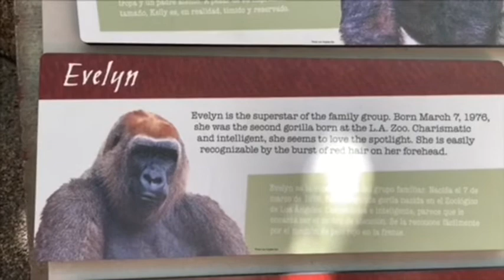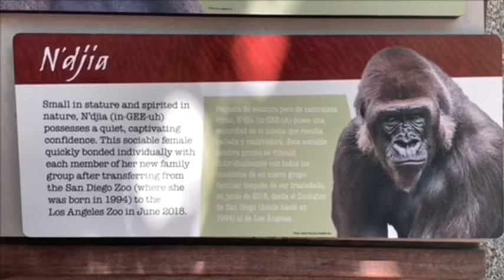Gorilla 🔆 Angela milk time 🌸 Angela play around 🔆 Los Angeles Zoo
3 Daughters Tulivu and Glenda(Tinga) and Angela

🌸Rapunzel  2/20/84
Offspring:TULIVU、GLENDA (TINGA)